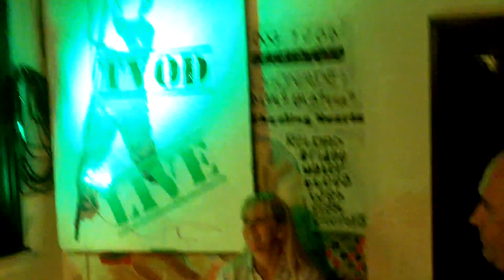Papa's Got A Brand New Pigbag